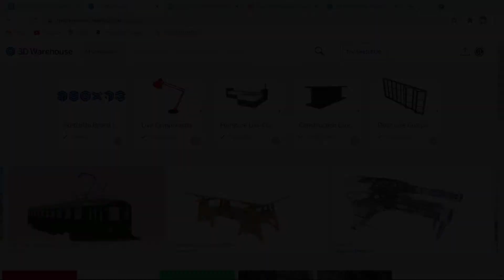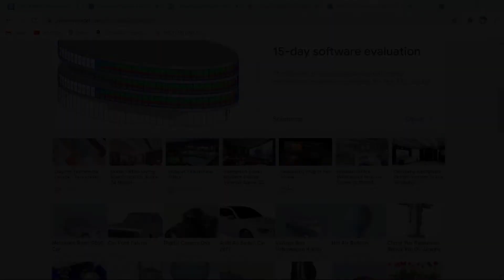TOP 5 BEST SITES FOR FREE 3D MODELS (SKETCHUP,MAX..)BEST RESOURCES FOR SKETCHUP FREE MODELS